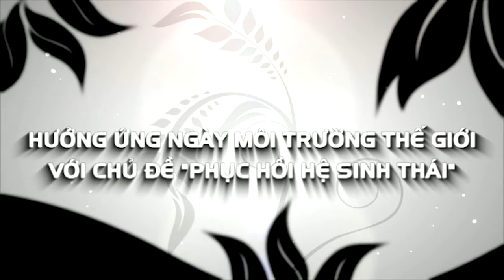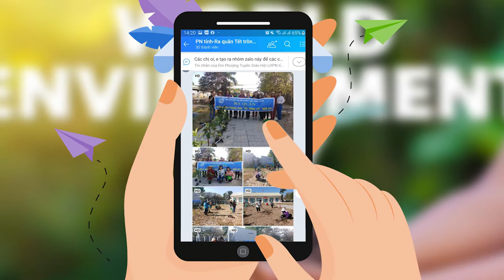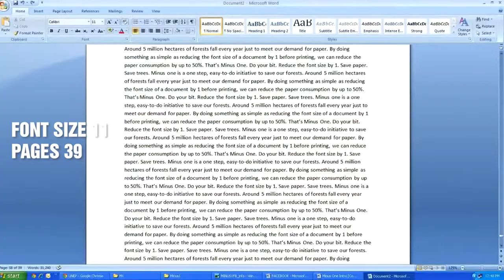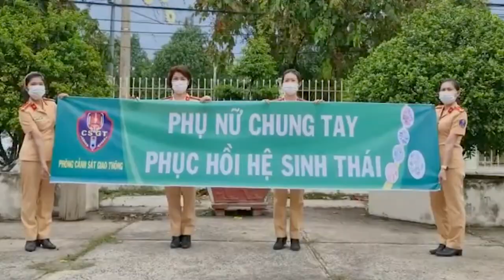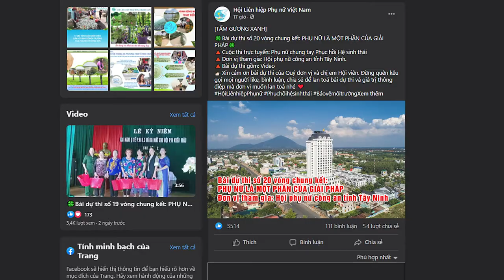Hội phụ nữ công an tỉnh Tây Ninh